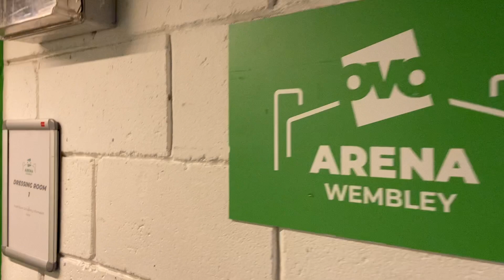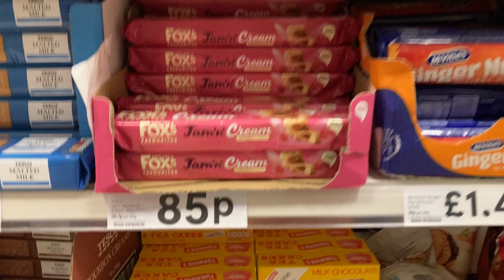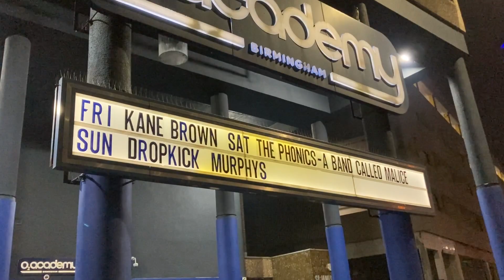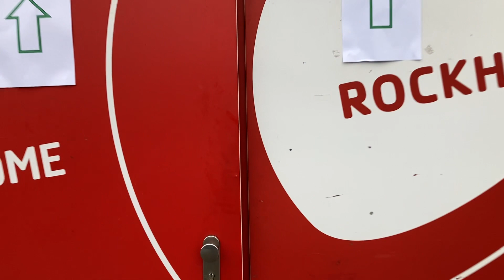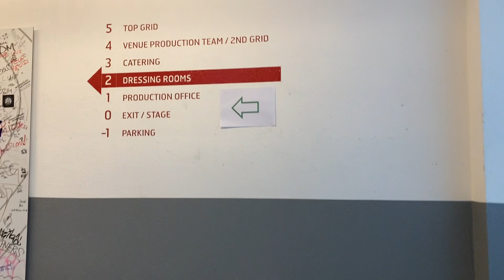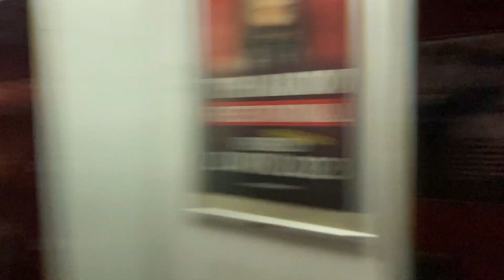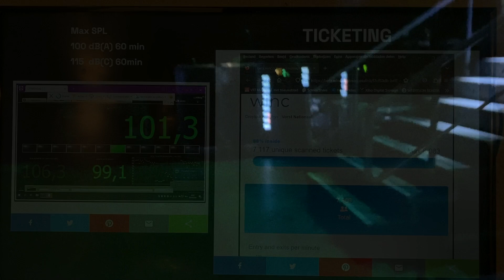EUROPE WINTER 2023 pt II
Part II documents Jan 21 - 26 of our 2023 European tour as we go from London to Birmingham and on to Luxembourg, Brussels and Hannover.

Starring:
Evan Tolonen
Eric Pinkos
Pete Robertson
Jon Marcantonio
Brian “Bobo” Lareau
Michael “Buck” Bobroff
Dave Stauble
Jay Cannava
Cody Nilsen
Campbell Webster
Tim Brennan
James Lynch
Jeff DaRosa
Matt Kelly
Jeff “Rhino” Newman
Peter Luker
Amy Luker
Mark Luker
Ted Luker
Jesse Ahern
The Rumjacks
Pennywise